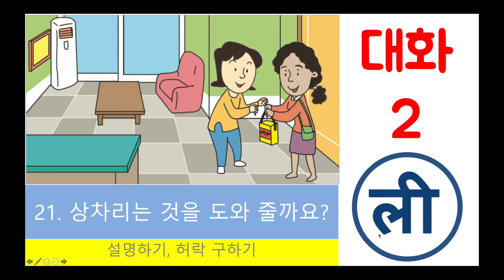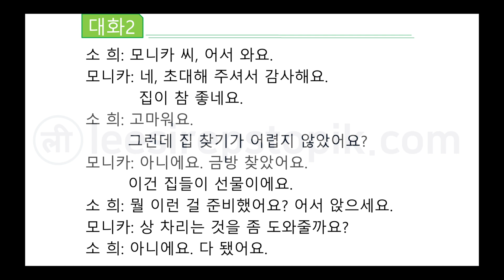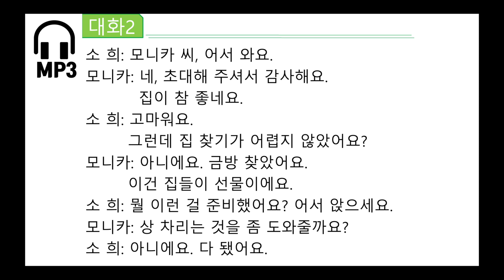leesir2106 [EPS-TOPIK] Korean Text Book Chapter 21 Part 6 - 대화 2 (Dialog 2)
21. 상 차리는 것을 도와줄까요? ( leesir2106 )
Dialog:
소희: 모니카 씨, 어서 와요.
모니카: 네, 초대해 주셔서 감사해요. 집이 참 좋네요.
소희: 고마워요. 그런데 집 찾기가 어렵지 않았어요?
모니카: 아니에요. 금방 찾았어요. 이건 집들이 선물이에요.
소희: 뭘 이런 걸 준비했어요? 어서 앉으세요.
모니카: 상 차리는 것을 좀 도와줄까요?
소희: 아니에요. 다 됐어요.